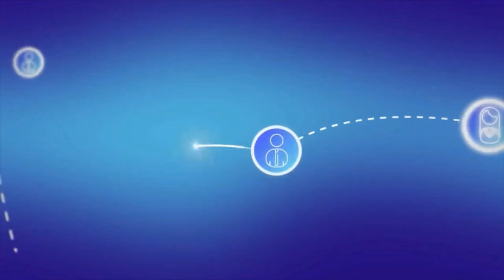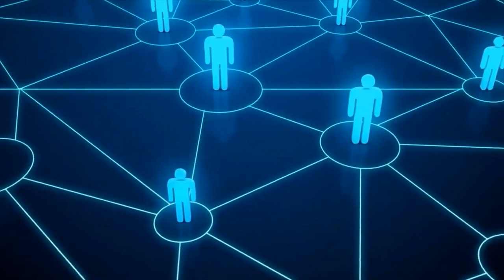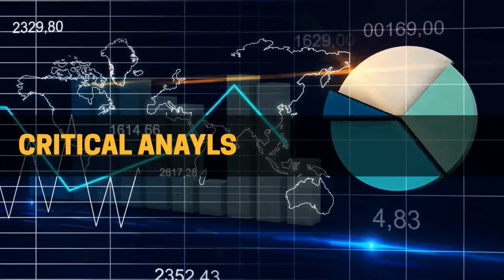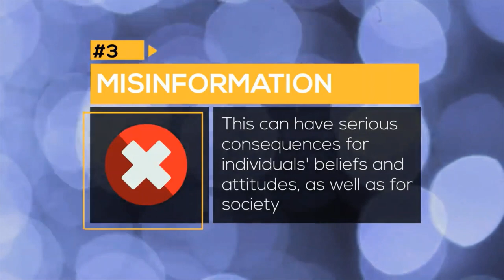Critical Analysis of Social Media | Life Skills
Without question, technology is a driving force for progress. Technology advancement, on the other hand, contributes to more comfortable and sophisticated living styles. Social media is a potent and multifaceted technology that has both good and harmful consequences.